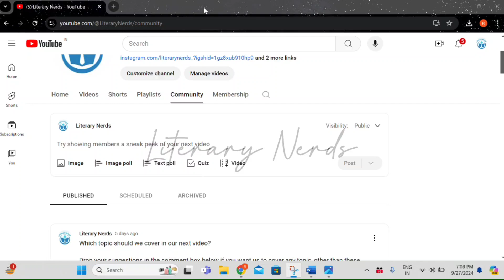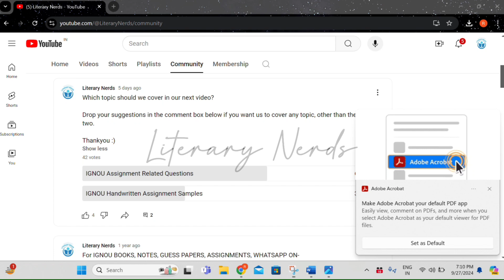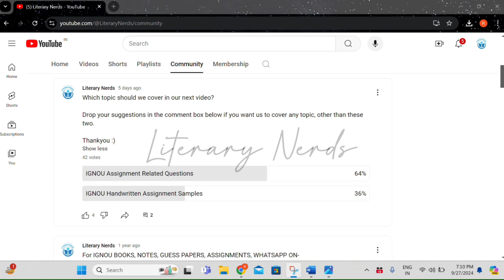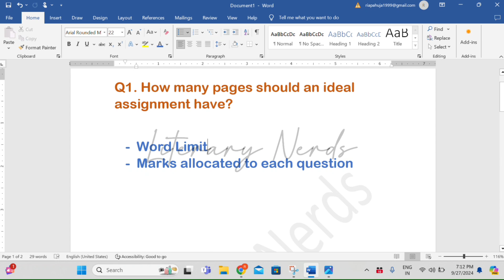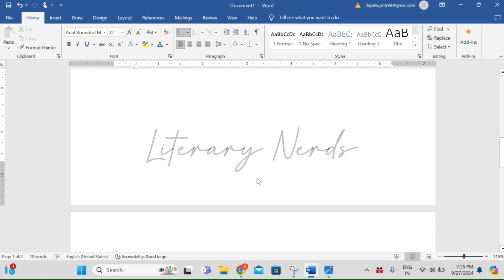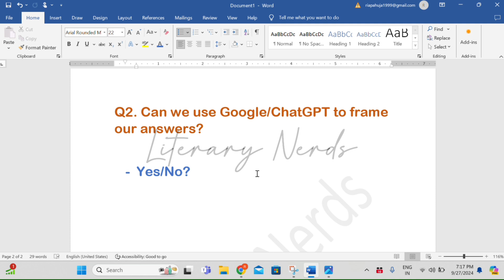IGNOU ASSIGNMENTS Kitne Pages Ka Hona Chaiye?| Google/ChatGPT Use Kar Sakte Hain?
The video answers the two most important questions related to IGNOU ASSIGNMENTS-

1. IGNOU ASSIGNMENTS Kitne Pages Ka Hona Chaiye?

2. Google/ChatGPT Use Kar Sakte Hain Answers Ke Liye?

To place your order for-

IGNOU BOOKS, NOTES, GUESS PAPERS, ASSIGNMENTS

WHATSAPP ON-